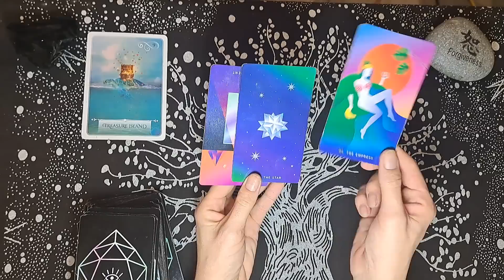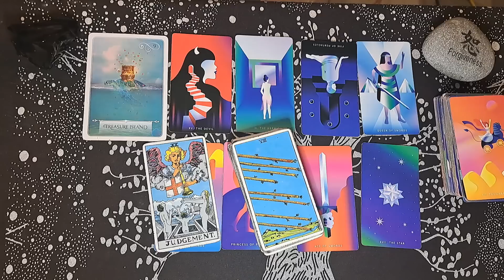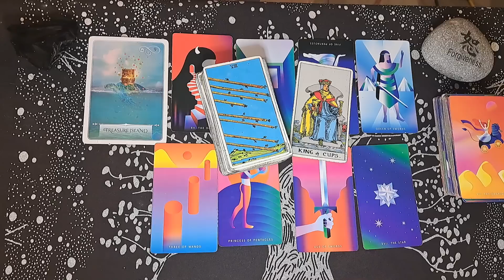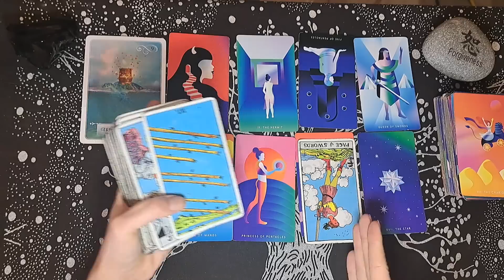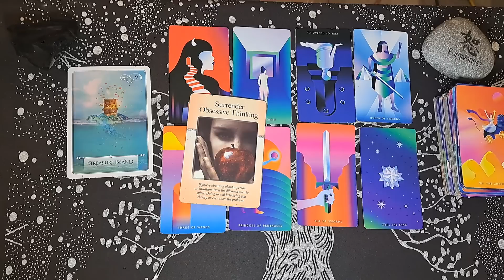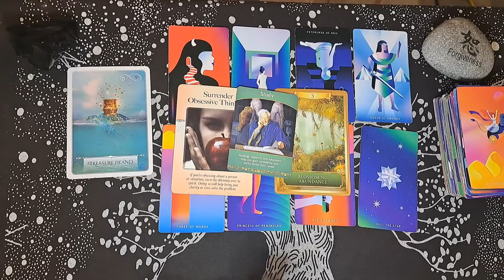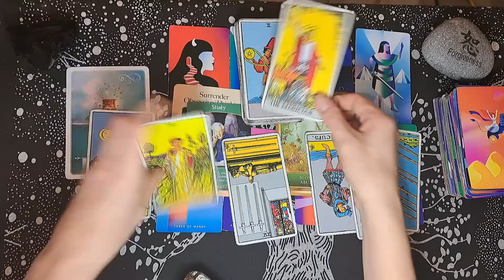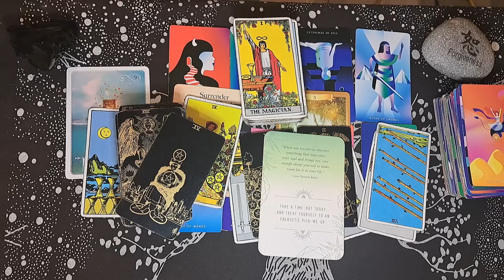SAGITTARIUS / GET READY! BECAUSE UNEXPECTED WEALTH IS COMING TOWARDS YOU.